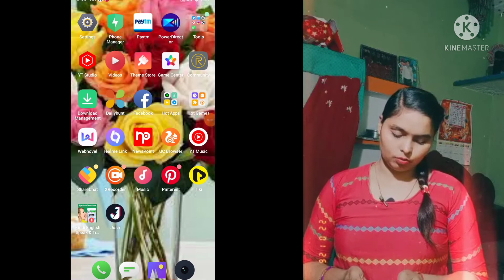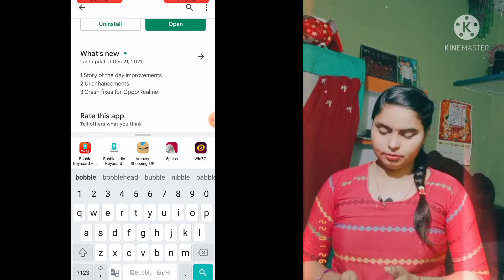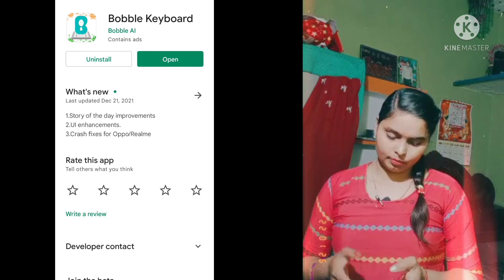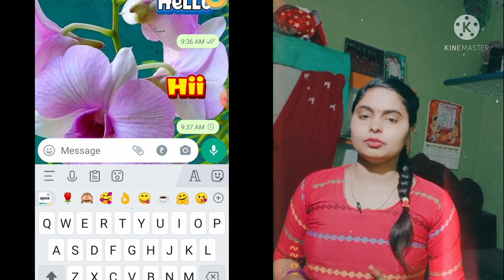bobble app kya hai eska estemal kaise kren ll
bobble app kya hai eska estemal kaise kren es video me bataya gya hai l

sbse  phle hme bobble app ko download krna hoga l

bobble app se hme ek achha keyboard milta hai l

es app ki mdt se hm achha smg aur emoji bhej sakte hai l

my channel name _ anshu technical 75 ll